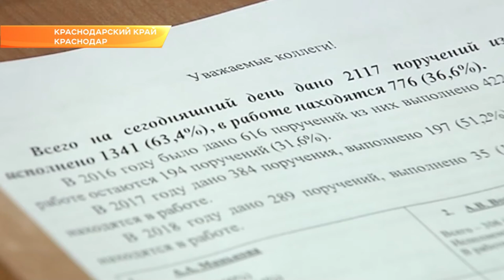Губернатор Кубани провел "Час контроля". Новости Сочи Эфкате